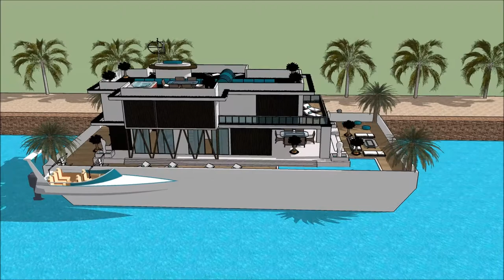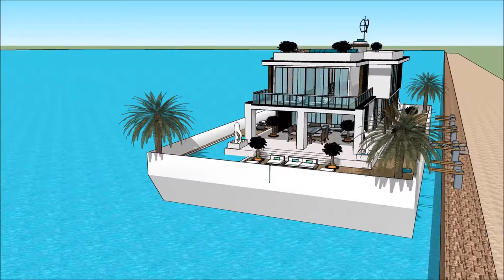لوکس ترین خانه های جهان عروسی لوکس طراحی معماری و شهری معماری طراحی مد طراحی معماری خانه in Dubai H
The floating house villa houseboatzania launching an innovative high-end luxury yacht floating house villa mansion home design potentially as a display of exhibition of the لوکس ترین خانه های جهان عروسی لوکس طراحی معماری و شهری معماری طراحی مد طراحی معماری خانه  in Dubai H.

The collection of the Floating house villa houseboatzania concept of لوکس ترین خانه های جهان عروسی لوکس طراحی معماری و شهری معماری طراحی مد طراحی معماری خانه  in Dubai H consists of high luxury and architectural art pieces in minimalism combined with living on the waterfront of the harbour.

The floating house villa mansion yacht design has the basis to sustain living with high standards and contemporary structural design لوکس ترین خانه های جهان عروسی لوکس طراحی معماری و شهری معماری طراحی مد طراحی معماری خانه  in Dubai H with numerous of prospects for excessive living and celebrating the desire of life worldwide: